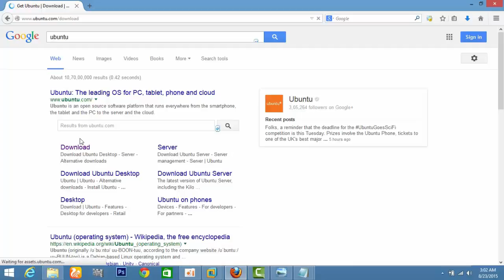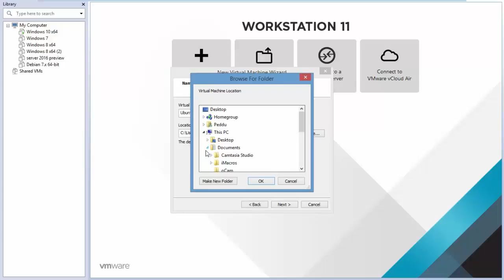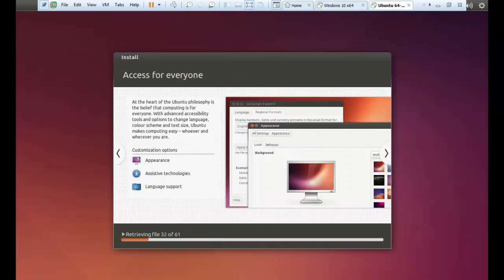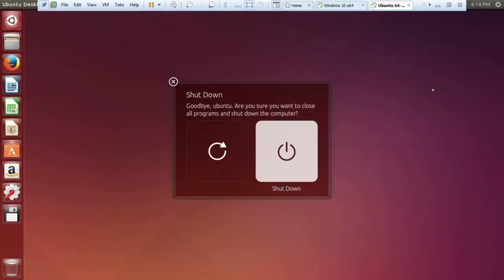How To Download And Install Ubuntu In Vmware Workstation